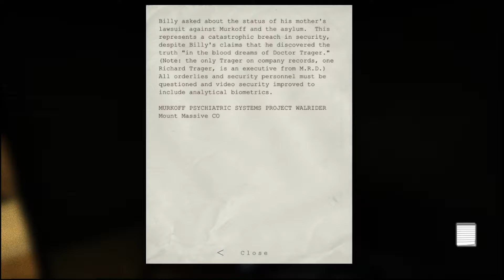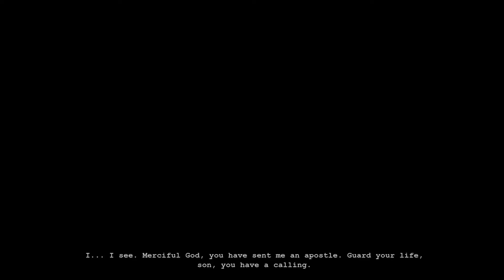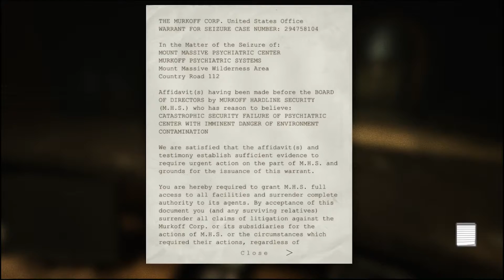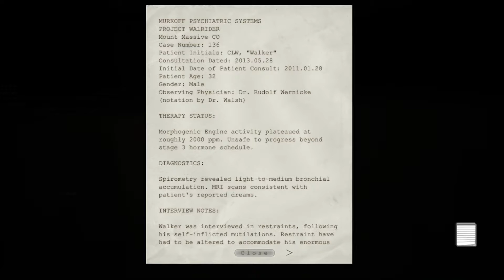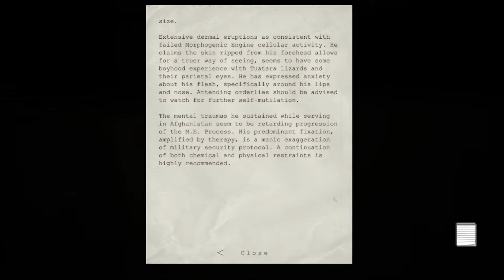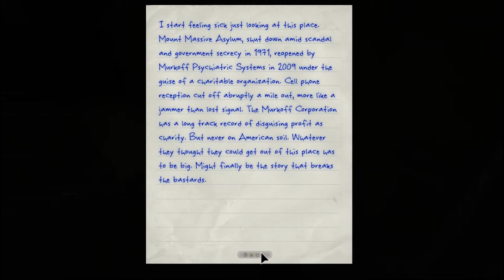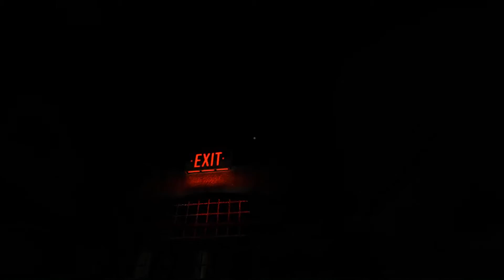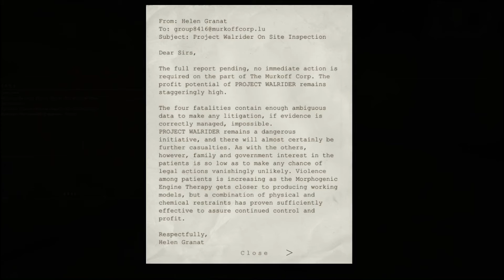Outlasting OUTLAST - Part 1 | Testing Insanity Levels - Gameplay Walkthrough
I'm wayy late to the party. Thought I'd finally give this game a shot since I'm looking forward for Oulast 2.

Still reading the description, I see? :p